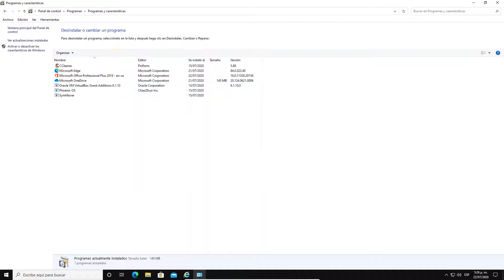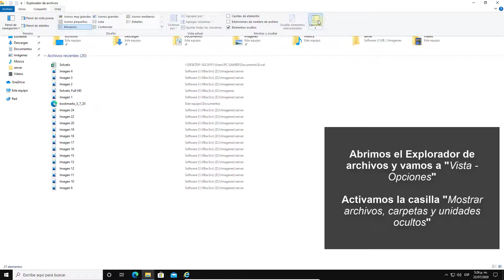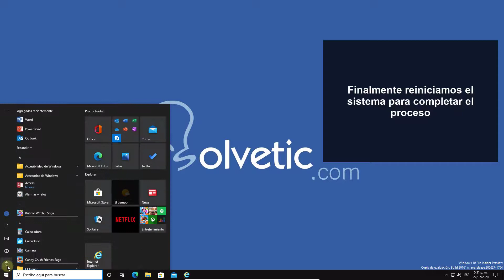💻 Cómo DESINSTALAR FIREFOX en Windows 10 | COMPLETAMENTE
En este Videotutorial de Solvetic te enseñamos a desinstalar Firefox en Windows 10 completamente 🔻 🔻

te mostramos cómo puedes quitar o desinstalar Windows 10 por completo en tu PC. En pocos minutos, rápido y sencillo.